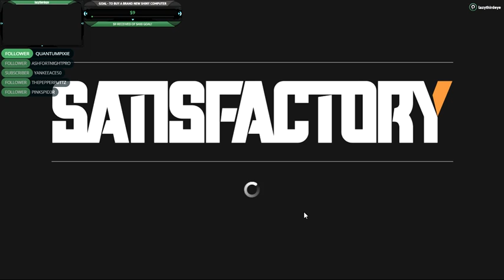satisfactory with Yankee working on 5&6 tiers pt 17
I and Yankee stream together Wednesday and Friday. we have fun with chat and laugh a lot! come and join us on twitch